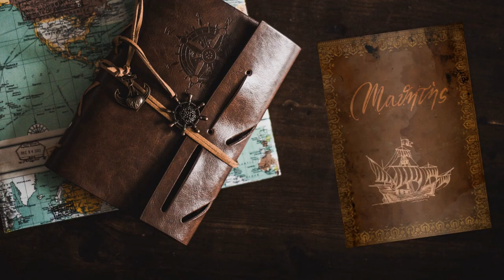Scuola di gladiatori - #28 Expeditions: Rome gameplay ita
Ci occupiamo di salvare Deianeira o di rendere stabile la provincia?